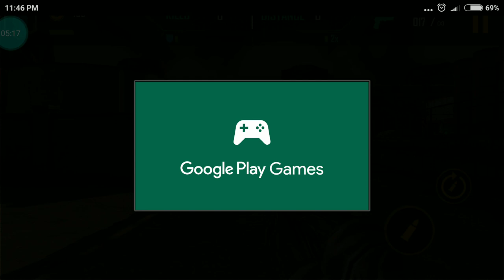Best Action Game !